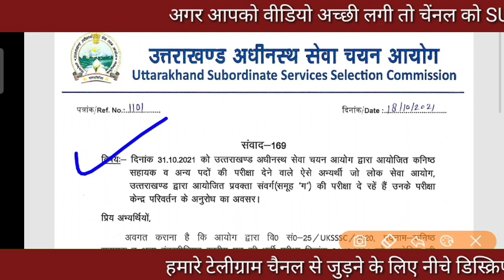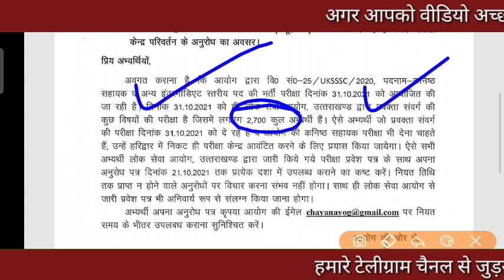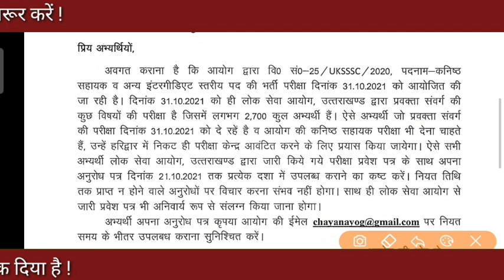Uksssc Latest Notification | कनिष्ठ सहायक 746 भर्ती परीक्षा के सम्बंध में